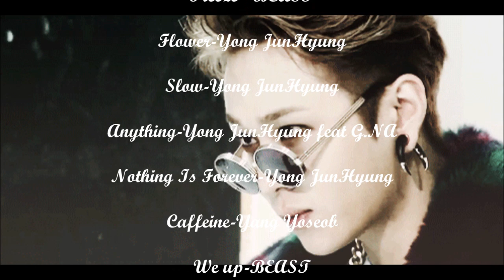[FMV] Yong JunHyung Is The Best.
Song:
+ Hello- Hyorin
+ Sexy Back- Justin Timberlake
+Flower- JunHyung
Fandom: Yong JunHyung-BEAST
Program: Movie maker
Made by: Hongpookie

Video and photos credit to: Owner, Cube Ent